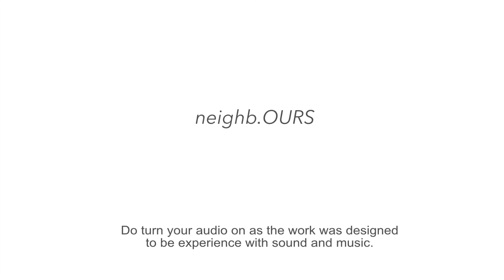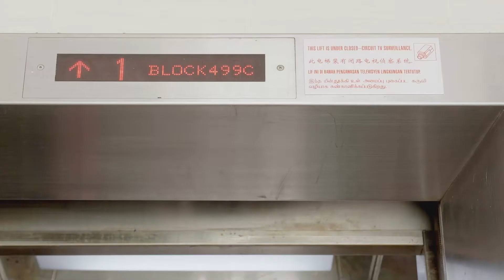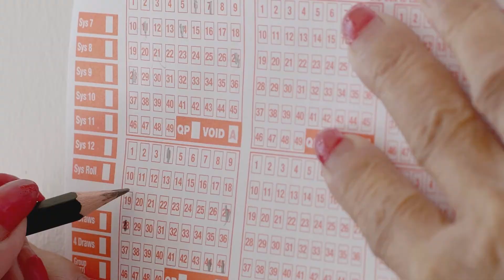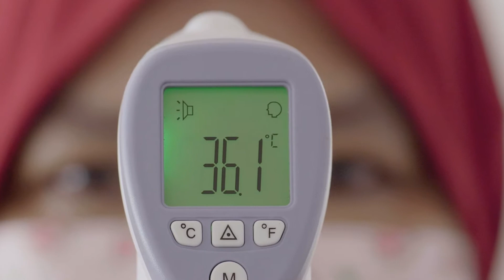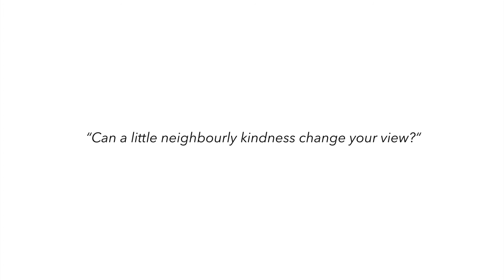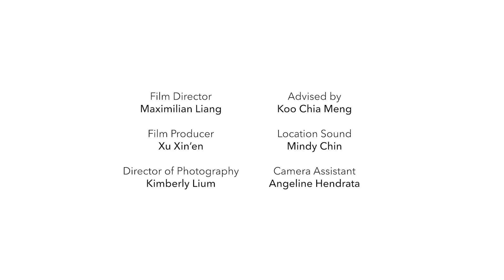neighb.OURS - the film